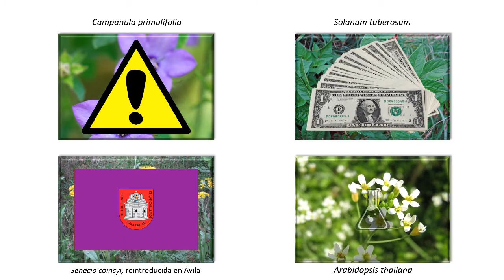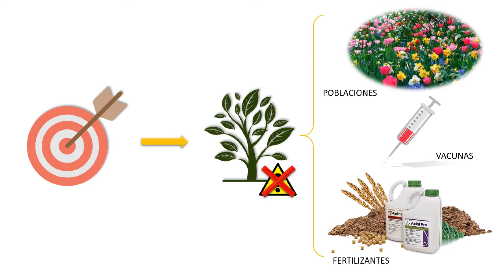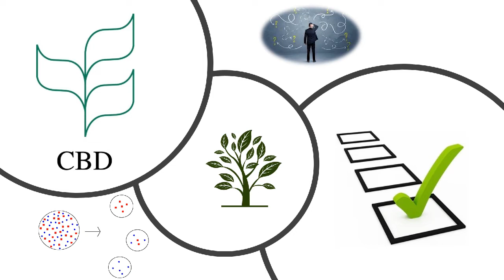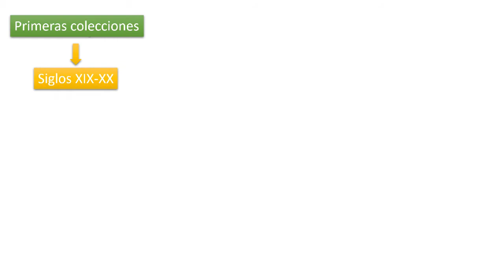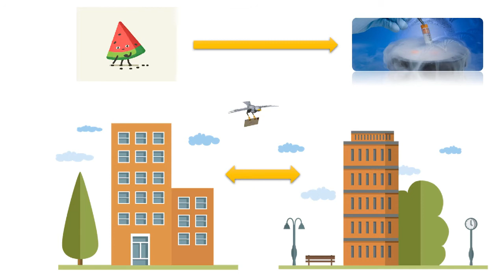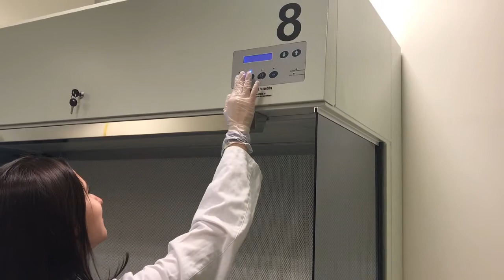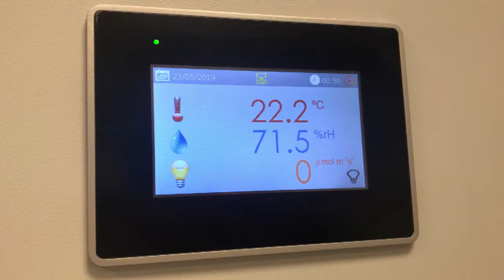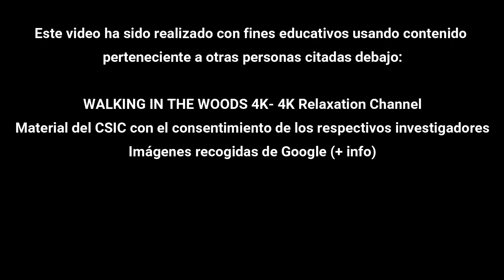Técnicas de conservación vegetal ex-situ